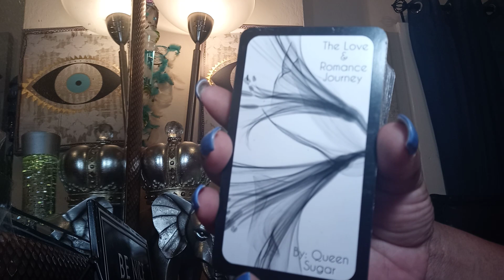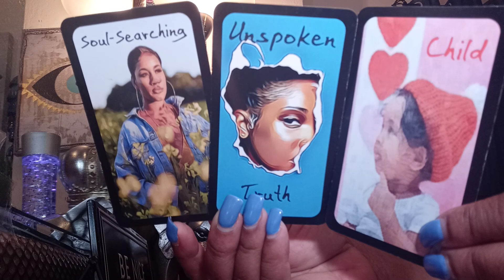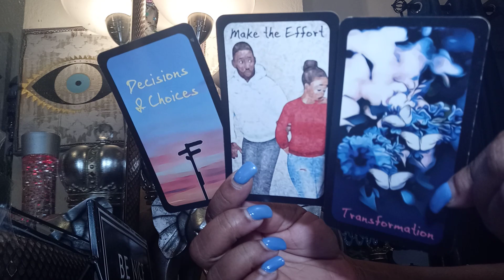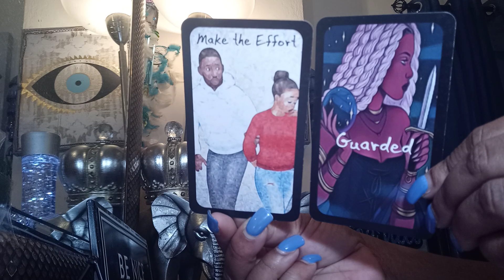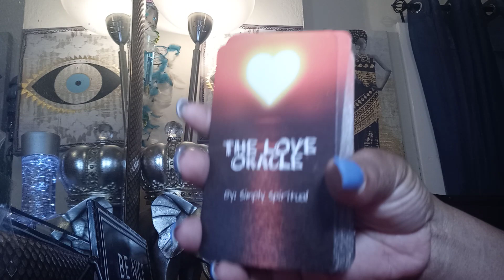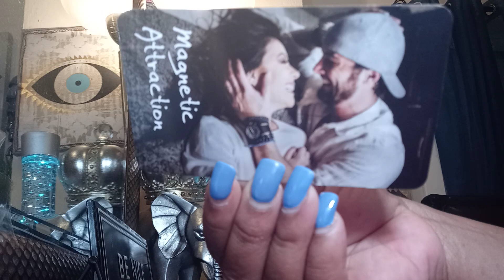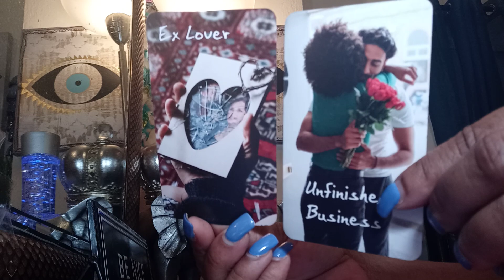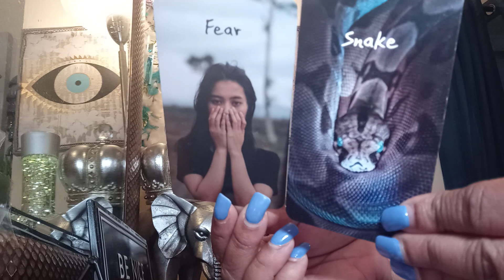Divine Masculine👀 See how Sneaky Disrespectful Karmic Really Is SNAKE